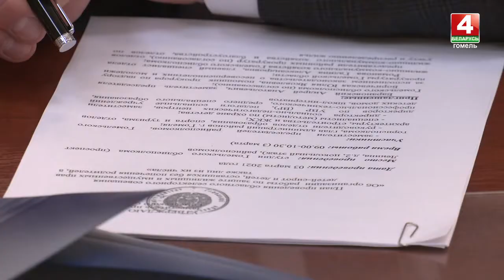Геннадий Соловей провёл приём граждан